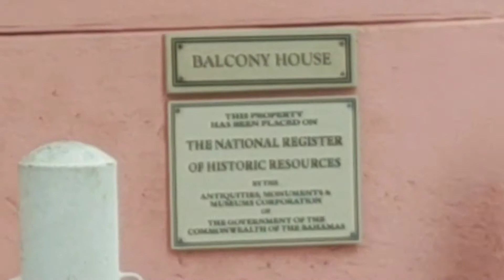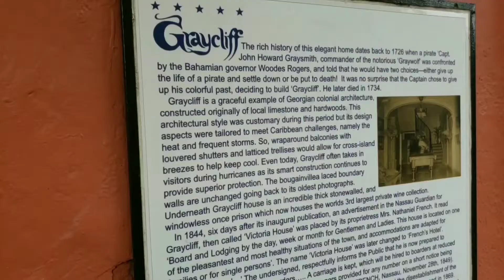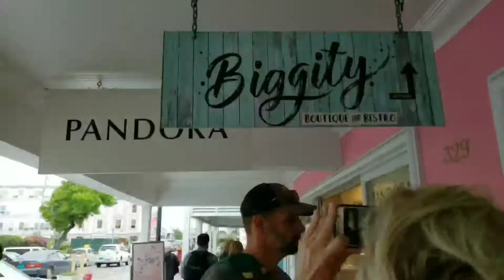Nassau, Bahamas! Tru Bahamian Food Tours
Day 2 of our 7 day cruise with Royal Caribbean on the Oasis of the Seas!

This was a really great tour!!!